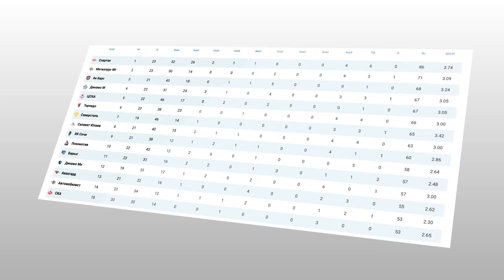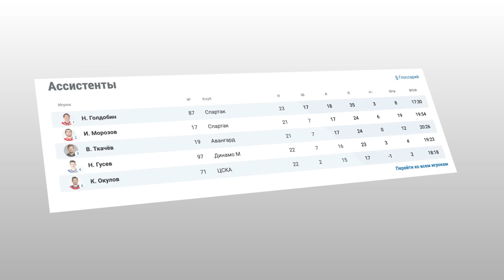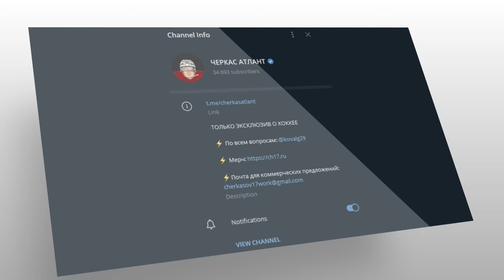А ТЫ ЗНАЛ: Спартак - НОВЫЙ ЛИДЕР КХЛ! Как КРАСНО-БЕЛЫЕ РАСКРЫВАЮТ ТАЛАНТЫ и БЬЮТ РЕКОРДЫ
Главное открытие сезона - Московский «Спартак» или как красно-белые пишет новую историю. В этом выпуске узнаем, что лежит в основе успеха хоккейного клуба «Спартак» и как несмотря на весьма скромный по финансовым возможностям бюджет быть лидером в Западной конференции.

Таймкоды:
0:00 Восстание «Спартака»
3:05 Лидеры красно-белых
4:23 В чем причина взлета «Спартака»?
7:25 «Спартак» раскрывает таланты?
9:50 Выиграй джерси «Спартака»
10:14 Спартак пишет новую историю?
14:00 Главный козырь «Спартака»?
14:52 Путь за Кубком Гагарина